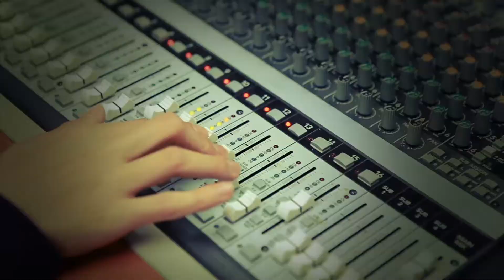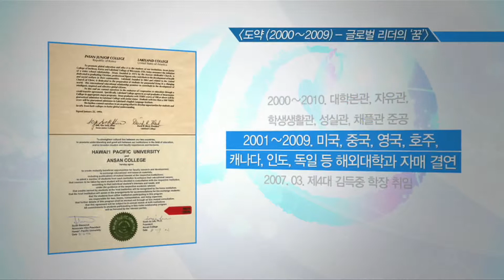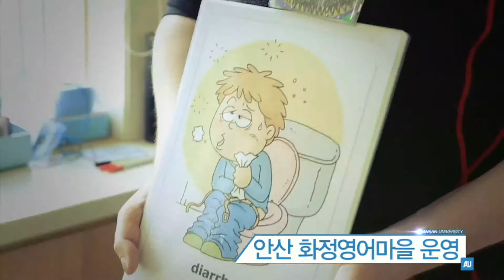빠삭한 대입정보 1st Channel - 입시코리아_안산대학교_대학교 홍보영상